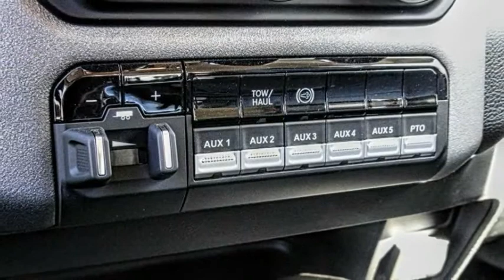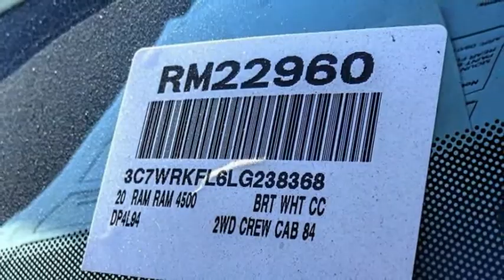2020 Ram 4500 Chassis Cab VAN NUYS LOS ANGELES SAN FERNANDO VALENCIA CANOGA PARK RM22960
2020 Ram 4500 Chassis Cab SLT 4X2 CREW CAB 84 CA 197.4 WB

RUSSELL WESTBROOK CHRYSLER DODGE JEEP RAM PROUDLY SERVICING VAN NUYS, LOS ANGELES, SAN FERNANDO, VALENCIA, CANOGA PARK, & SURROUNDING SOUTHERN CALIFORNIA LOCATIONS. THIS WHITE 2020 Ram 4500 CHASSIS CAB IS EQUIPPED WITH A Cummins 6.7L I6 Turbodiesel, AUTOMATIC TRANSMISSION, AND RECEIVES AN ESTIMATED . CONTACT RUSSELL WESTBROOK CHRYSLER DODGE JEEP RAM OF VAN NUYS TO SCHEDULE A TEST DRIVE AND TAKE THIS 2020 Ram 4500 CHASSIS CAB HOME TODAY, OR VISIT OUR SHOWROOM CONVENIENTLY LOCATED AT 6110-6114 VAN NUYS BLVD VAN NUYS, CA 91401. STOCK #: RM22960 | 2020 Ram 4500 Chassis Cab SLT 4x2 Crew Cab 84 CA 197.4 WB 2020 Ram 4500 CHASSIS CAB SLT 4X2 CREW CAB 84 CA 197.4 WB RWD Russell Westbrook Chrysler Dodge Jeep Ram of Van Nuys is driven and focused to ensure the highest customer satisfaction. A team above all, but above all a team. STOCK #: RM22960 | VIN: 3C7WRKFL6LG238368 | 2020 Ram 4500 Chassis Cab SLT 4x2 Crew Cab 84 CA 197.4 WB Russell Westbrook CDJR of Van Nuys